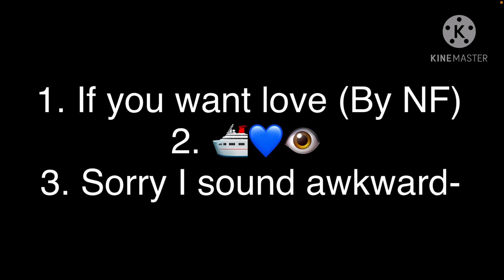What I am working on! (I promise it’s something)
lalalala-

wait..

Someone actually checked this?

Well

Hai

Uhm

Hi

Thanks I guess?

dududududud-

Your still here? ;-;

Well..

bye

Laddeedaladdeedoo-

Wait.

Really?

STILL HERE?

Hmm..

Fine.

This is the FINAL goodbye my friend.

Whoo, they were hard to get rid of-

OH YOUR STILL HERE.